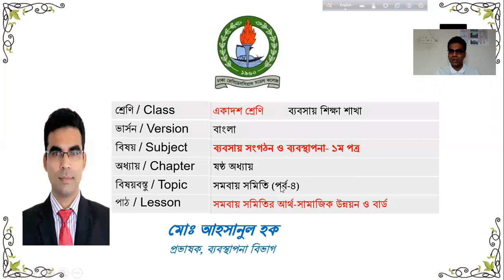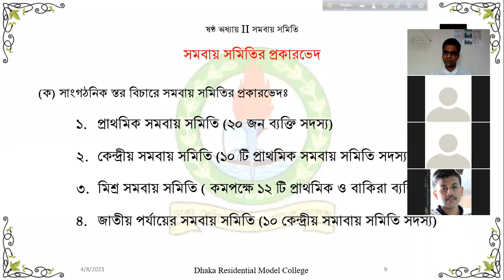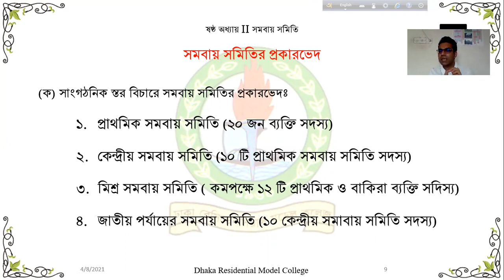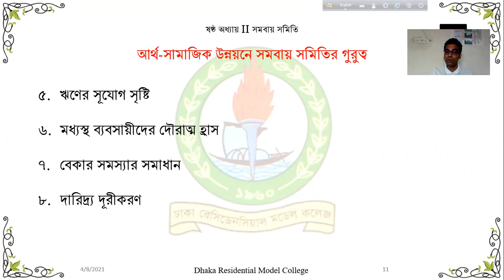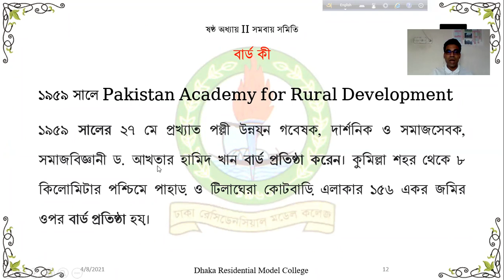137 / HSC-BOM-1 Chapter-6 আর্থ-সামাজিক উন্নয়নে সমবায় সমিতির গুরুত্ব এবং বার্ড (BARD)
Class-11 II BOM-1st Paper II Chapter-6 Co-operative Society II Part-4 II Zoom210408
টপিকঃ সমবায় সমিতির উপবিধি বা উপ-আইন ও সমবায় সমিতির প্রকারভেদ এবং আর্থ-সামাজিক উন্নয়নে সমবায় সমিতির গুরুত্ব এবং বার্ড
ষষ্ঠ অধ্যায়ঃ সমবায় সমিতি
ব্যবসায় সংগঠন ও ব্যবস্থাপনা -১ম পত্র
Business Organization and Management 1st Paper

rinku.drmc
XI-2021 II Session: 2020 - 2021 II HSC-2022